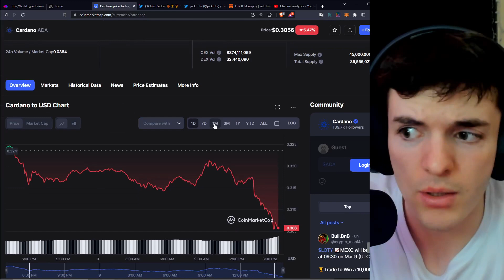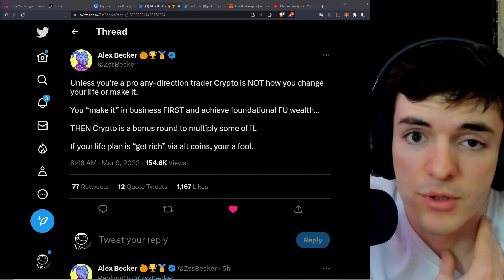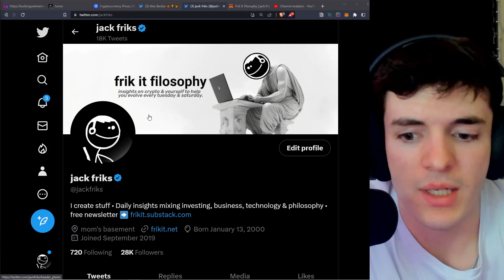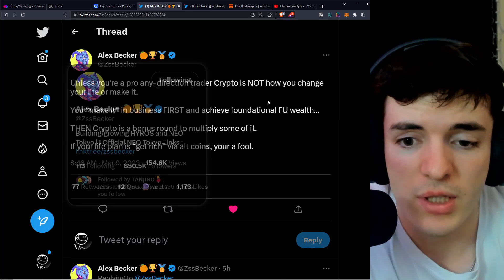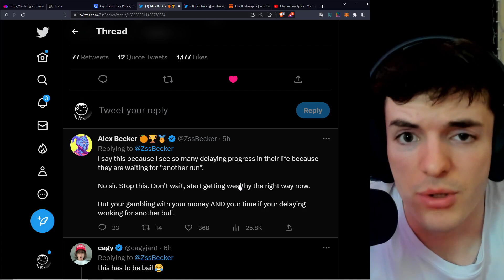Why I’m not waiting for another bull run to get wealthy.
💸 Stake Your Cardano (ADA) to earn passive ADA!

👋 Want to sponsor a video? - ALL SPONSORED VIDEOS WILL BE CLEARLY DISCLAIMED!!